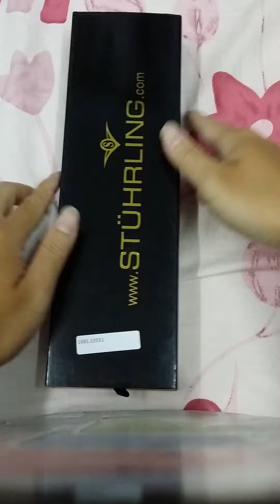Stuhrling Original Men's 168S.33551 Classic Automatic Skeleton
Chi tiết mua hàng vui lòng xem tại tumlumshop.com